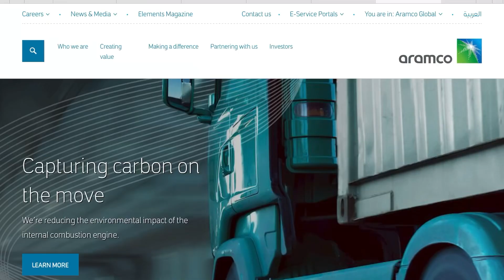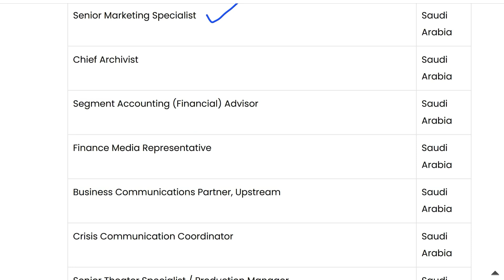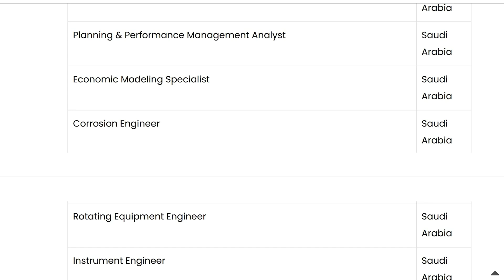ഗള്‍ഫ് ജോലി - Aramco കമ്പനിയില്‍ അവസരം | Saudi Aramco Jobs 2021 Apply Online For latest Gulf Jobs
Saudi Aramco Jobs 2021

Client interview for gulf jobs
Latest gulf jobs november 2020
Qatar jobs
Jobs in dubai after Degree
Kuwait jobs
Oman Jobs